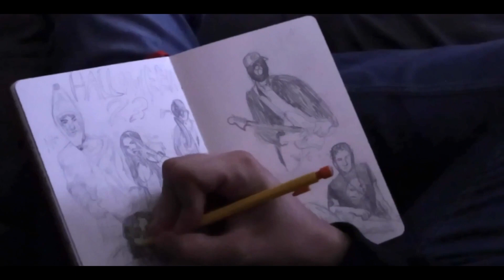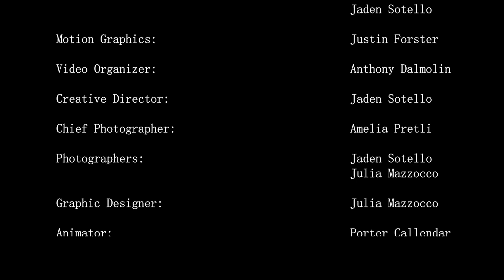Johnson & NAMI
BexarFest 8 Submission